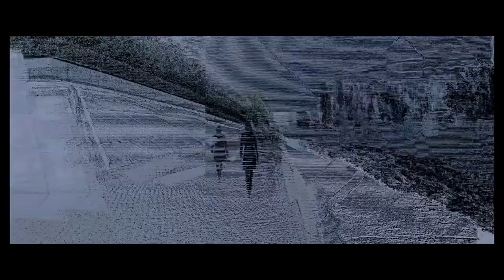Анон - Русский Трейлер (2017)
Анон
Anon (2017)

Германия, реж. Эндрю Никкол
(фантастика, триллер)

Идеальное общество будущего: режим тотального надзора, отсутствие личной жизни, приватных территорий и гражданских прав. Казалось бы, в полностью контролируемом государстве нет места ошибкам и правонарушениям. Но однажды детектив Сол Фриленд знакомится с девушкой, которая не числится в базах данных. Перед копом приоткрывается дверь преступного мира новой эры…

В ролях: Клайв Оуэн, Аманда Сайфред, Колм Фиор, Соня Уолгер, Марк О’Брайэн, Джо Пинг, Иддо Голдберг, Себастьян Пижотт